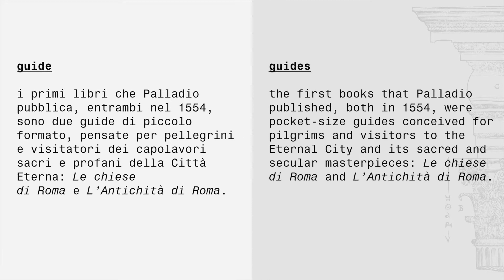Palladio dalla A alla Z | Guide